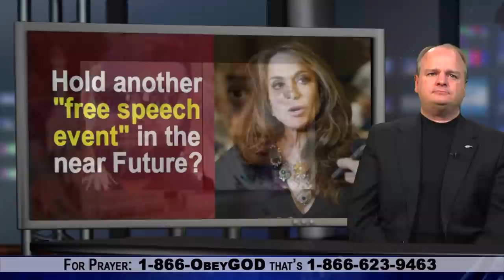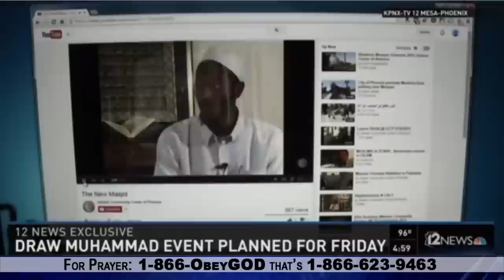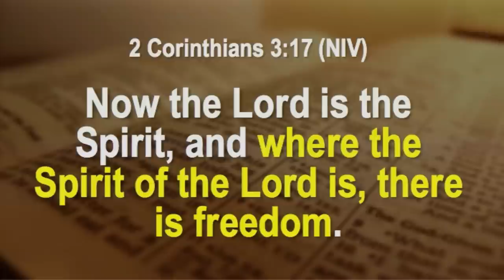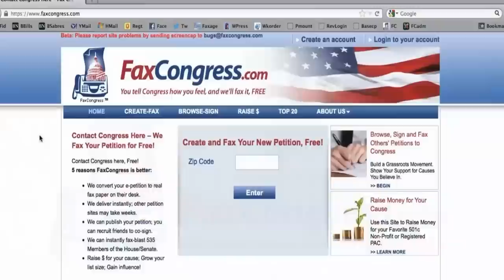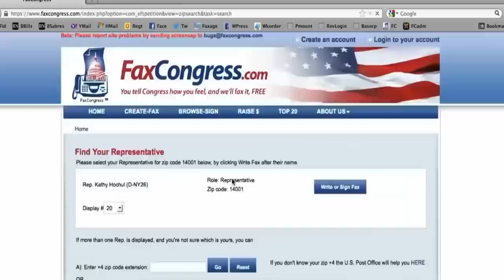Jon Ritzheimer takes on Muslim Mosque in Phoenix: Exclusive Interview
1. Free-Speech Veterans take on Muslim Mosque in Phoenix
2. Exclusive interview with Jon Ritzheimer, Free Speech Activist and Marine Veteran